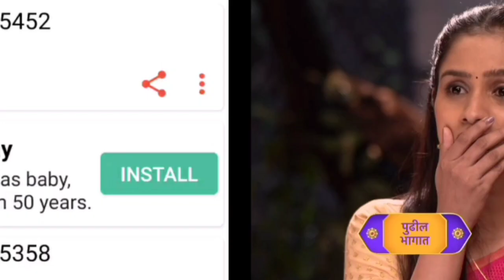शौनकचे लग्न थांबवण्यासाठी वैशाली सत्य सांगणार एक रात्र ठरवणार साजिरी व शौनकचे नात्याचे भविष्य